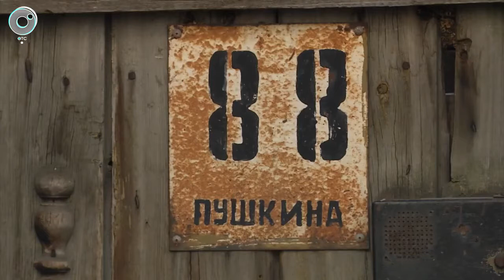Григорий Шустер - о театре «Красный факел» и улице Пушкина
«Культурный максимум». 2 апреля 2020 года
Алексей Кудинов
ОТС